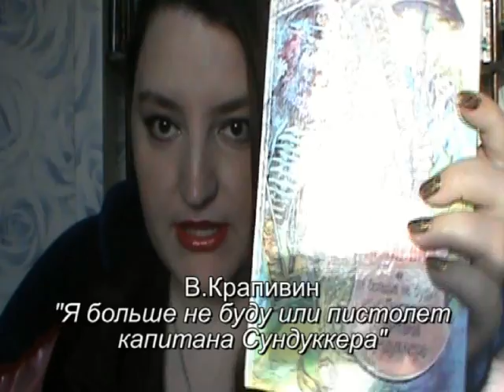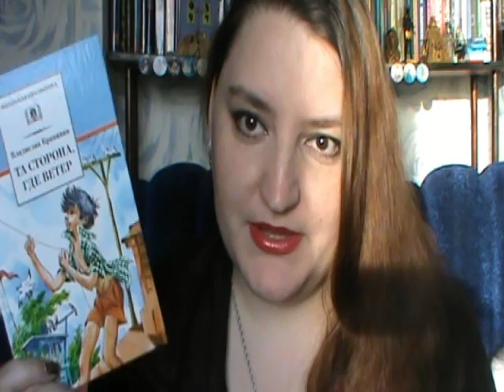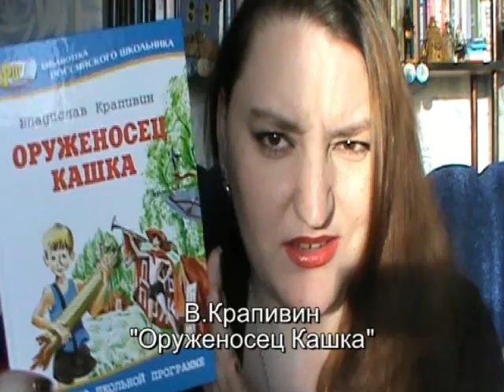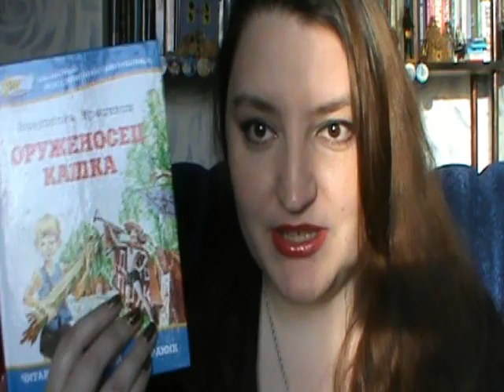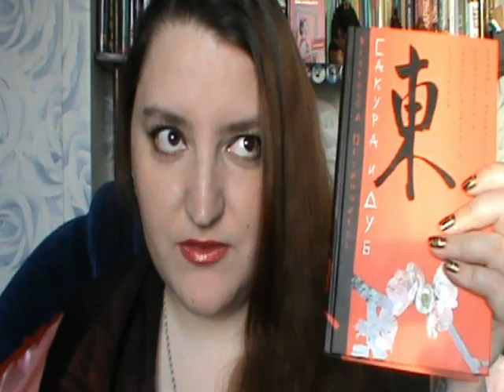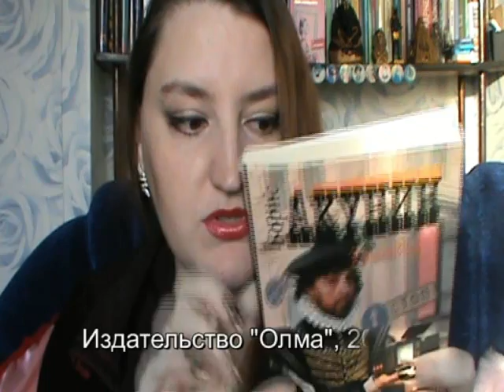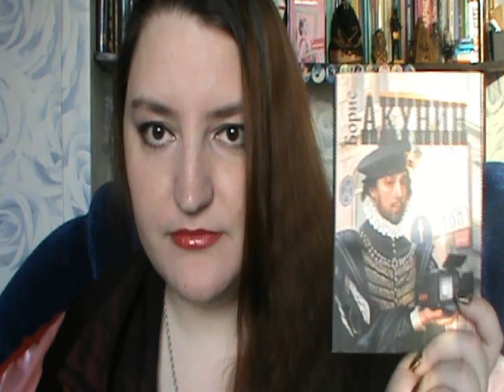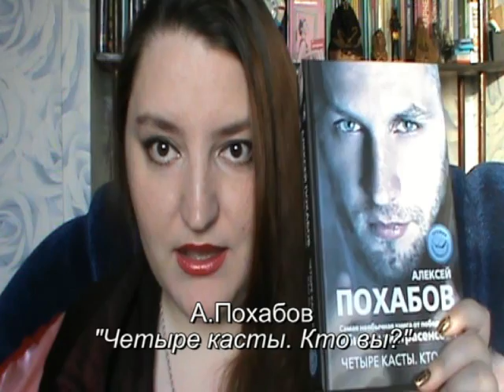Книги февраля (2013)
0:13 "Пальцы китайским веером" Д.Донцова
1:45 "Я больше не буду" или пистолет капитана Сунддукера" В.Крапивин
2:38 "Та сторона, где ветер" В.Крапивин
3:26 "Оруженосец Кашка" В.Крапивин
4:45 "Принц и паломница" М.Стюэрт
6:38 "История Дэвида Коперфильда, рассказанная им самим" Ч.Диккенс
8:19 "Сакура и Дуб" В.Овчинников
11:57 "Трагедия/Комедия" Б.Акунин
14:42 "Четыре касты. Кто вы" А.Похабов